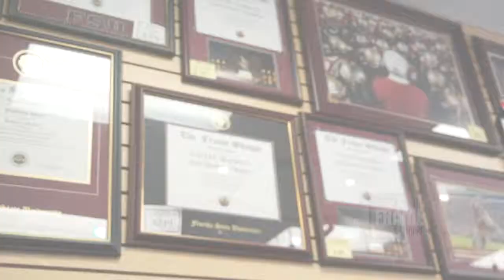Miracle Plaza Spot #3